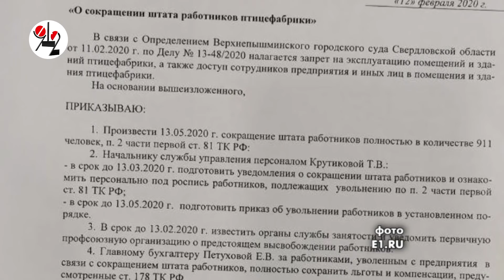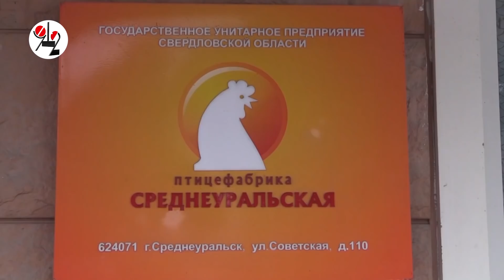Капец птицефабрики: кого за ворота, кого под нож.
Приставы явились на Среднеуральскую птицефабрику исполнять судебное решение об остановке производства.